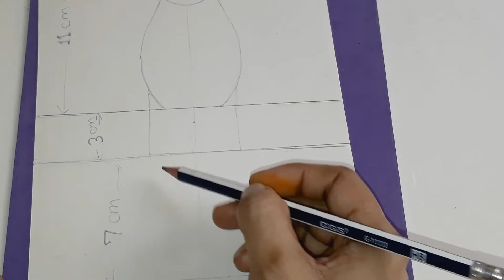DIY PAPER HONEYBEE CRAFT | HOW TO MAKE HONEYBEE PAPER CRAFT | HONEY BEE STEP BY STEP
How to Make Flying Honey Bee with Paper / Flying Honey Bee Template/ Simple Paper Honey Bee Craft. Paper Honey Bee Toy.

honey bee paper craft
honey bee paper art